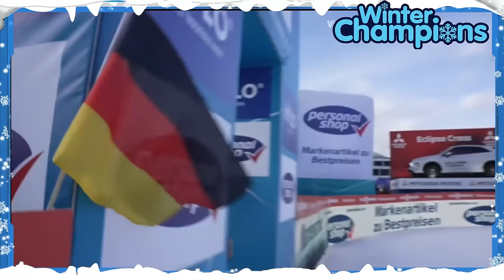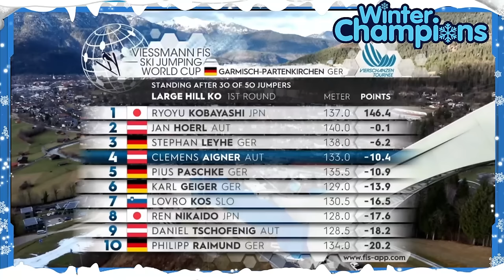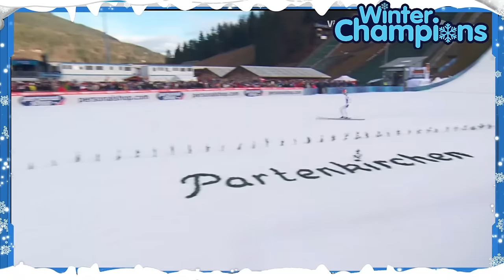Skispringen Vierschanzentournee: Garmisch-Partenkirchen 1. Durchgang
Vierschanzentournee 2023: Sensationen im 1. Durchgang in Garmisch-Partenkirchen! 🎿🏆

Erlebe die aufregenden Momente des ersten Durchgangs beim zweiten Springen der Vierschanzentournee 2023 in Garmisch-Partenkirchen! Hier sind die Highlights und Zwischenstände:

Ryōyū Kobayashi fliegt an die Spitze:
Der Japaner Ryōyū Kobayashi zeigte einen herausragenden Sprung und sicherte sich den ersten Platz im 1. Durchgang. Mit einer beeindruckenden Leistung setzte er ein deutliches Zeichen für die Konkurrenz.

Jan Hörl und Anze Lanisek stark:
Auch die österreichische Skisprung-Hoffnung Jan Hörl präsentierte sich in Topform und landete auf dem zweiten Platz. Der Slowene Anze Lanisek zeigte ebenfalls eine beeindruckende Performance und belegte den dritten Rang.

Deutsche Athleten in vielversprechender Position:
Andreas Wellinger, der Gesamtführende der Vierschanzentournee, sprang auf den vierten Platz und bleibt somit weiterhin im Rennen um den Gesamtsieg. Die deutschen Skispringer sind in einer vielversprechenden Position, um auch beim zweiten Springen erfolgreich abzuschneiden.

Alles ist noch möglich im zweiten Durchgang:
Mit spannenden Duellen und engen Abständen ist im zweiten Durchgang alles möglich. Die Athleten werden alles geben, um ihre Positionen zu verbessern und den Fans atemberaubende Sprünge zu bieten.